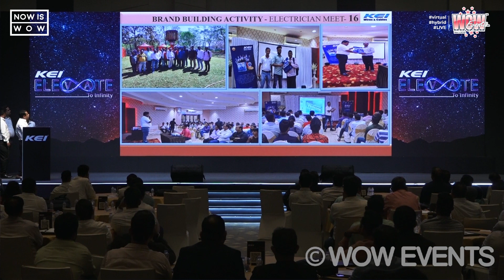KEI Wires & Cables Annual Sales Meet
Are you looking for a dedicated team to provide you
Design, Content and Event Management Services in the Quickest Time?

To Plan your next Sales Meet,